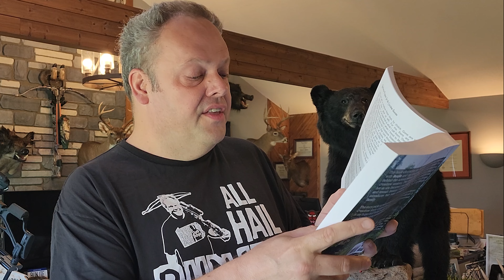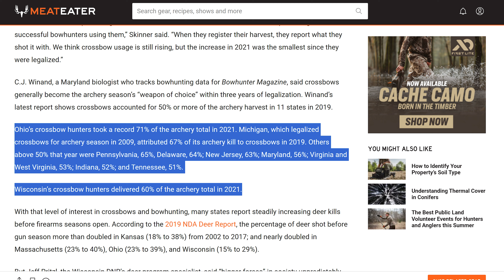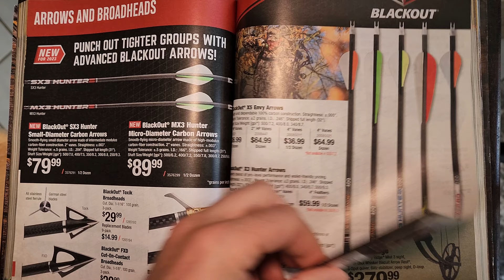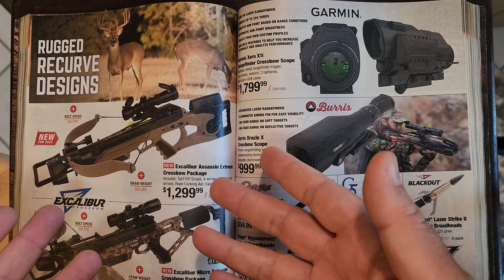Crossbows Are Taking Over!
Trigger warning! LOL.

This channel is about my love of the crossbow, hunting, and the outdoors. I hunt exclusively with the crossbow. I love it and I aim to help you love it, too!

and sign up for our FREE email newsletter--you can cancel at any time! But you can see what gear I like and don't like on that site. And if you buy from Amazon.com using one of those links, Death by Bunjie receives a small referral fee and you DO NOT pay more! How cool is that?

Bunjie (The O.B.) is a 2010 Excalibur Axiom Crossbow. After more than a decade of killing deer, hogs, squirrels, woodchucks, and even a bear, Bunjie is now semi-retired. Enter Bunjie III (or Bunjie '21, Bunjie 3.0, The Slick Black Cadillac of Crossbows) a 2021 Scorpyd Deathstalker 420, the result of trying various models and looking at dozens of them online for characteristics I liked. It is, in fact, a gift from a Friend of Bunjie, which goes to show how important Friends of Bunjie are to this channel and what an impact they can have. Bunjie III is a testament to modern crossbows, producing over .7 slugs of momentum and almost 140 ft-lbs of kinetic energy with stock arrows--at nearly 400 fps!

Bunjie, Jr., is my daughter Genevieve's crossbow, an Excalibur Micro Suppressor 355. This crossbow was also a much appreciated gift from a Friend of Bunjie, and it changed Death by Bunjie forever by inspiring Genevieve to become a part of our story as a second-generation crossbow hunter, and it also convinced me there is a benefit to a newer, faster crossbow (see our 2020 Maryland Doe Hunt).

This channel is the result of combining my interest in filming and hunting...and music, too! My related channel, Yankee Militia, showcases my music. Some of the music is hunting-related, so check that out, too! The soundtrack for this channel is provided by my band, so the two are intertwined. A third album is in the works.